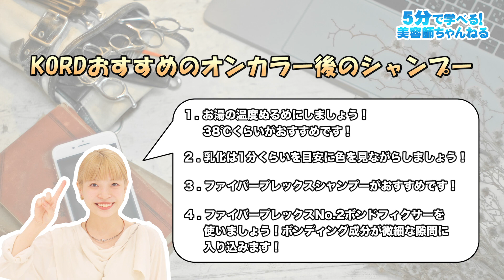KORD流オンカラー後のシャンプーの秘訣！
明日のサロンワークで役に立つ情報を5分に凝縮してお届けします。
今回はブリーチ顧客80%以上を超えるKORD流「オンカラー後のシャンプー」の解説となります。

次回のテーマは、「エアータッチを使いこなしたハイライトデザイン」をハイライトデザインで平均単価3万円を超える、原宿にあるsignの大牧先生が解説してくれます。
毎週水曜日に更新されますのでお見逃しなく！

【シュワルツコフプロフェッショナル公式Instagram】
公式アカウント（@schwarzkopfjapan）

出演者：KORD KIRARIさん
【HP】

公式アカウント（@kord_tokyo）